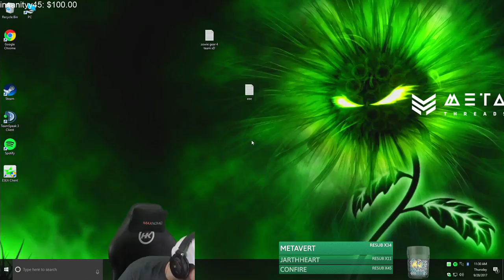Hiko Plays ESEA Pug 20170928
Follow Hiko at:Twitch.tv/Hiko
Viewmodel,crosshair ,settings and more at :csgodinked.com

Contents are not owned by me , they are for education and archving purpose only.